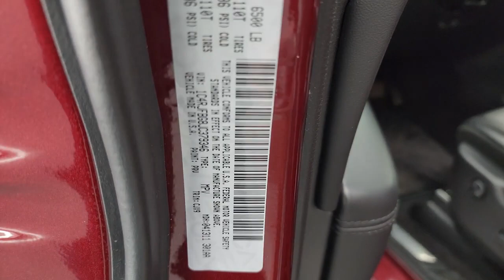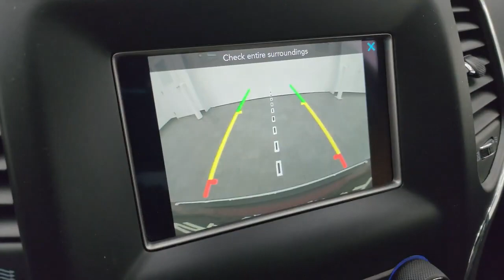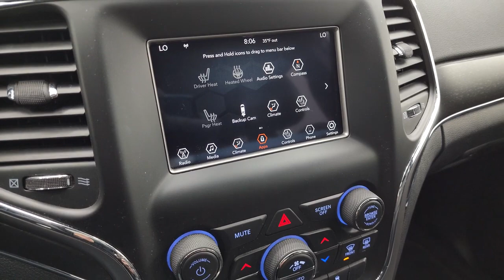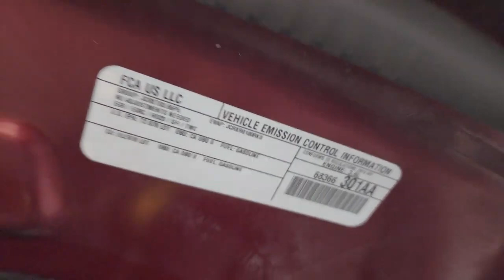2018 JEEP GRAND CHEROKEE LIMITED IN RED VELVET PEARLCOAT FROM WISCONSIN 4K WALKAROUND 23J536A SOLD!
This FOR SALE IN FOND DU LAC OSHKOSH WISCONSIN 54935 is the vehicle we did walk around review of today.

Thank you for checking out this video of this FOR SALE IN FOND DU LAC OSHKOSH WISCONSIN 54935

STOCK:
PRICE: $
MILES:
MAKE:
MODEL:
VIN:
LOCATION: FOND DU LAC OSHKOSH WISCONSIN, 54937 TRUCKS ON 41